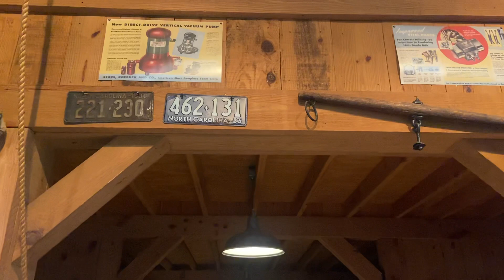September 26, 2021